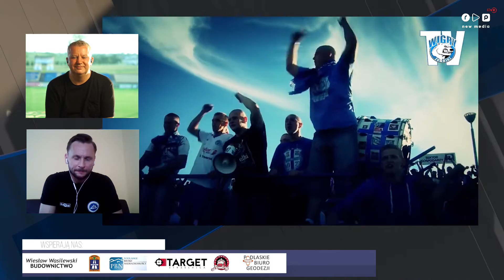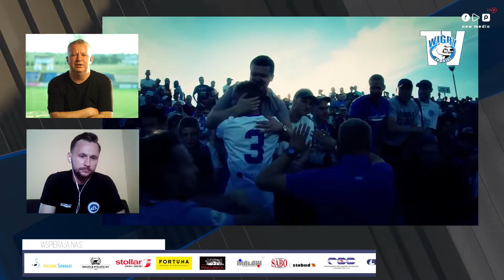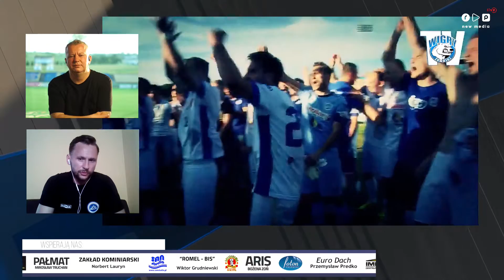Studio Zarzecze26 Online s03e05 | produkcja R&P New Media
🎥🔴 Kolejnym gościem Studio Zarzecze26 Online będzie Karol Salik, który sześć lat temu jako bramkarz wywalczył z Wigrami awans do pierwszej ligi. A teraz jako trener bramkarzy walczy o utrzymanie Wigier w tej klasie rozgrywek.